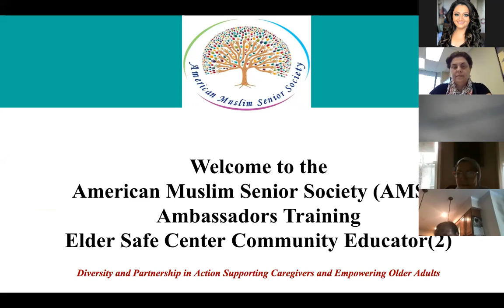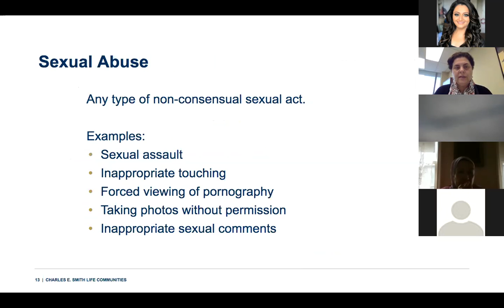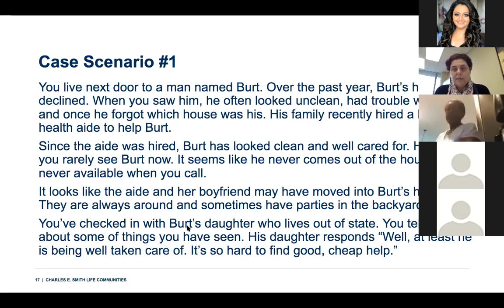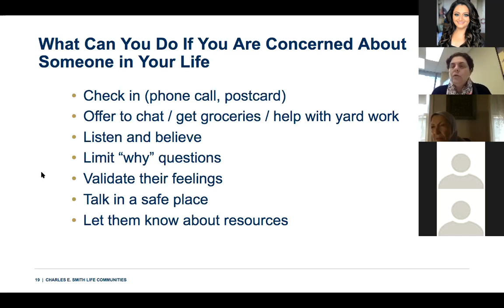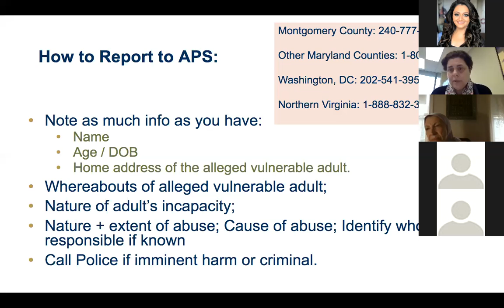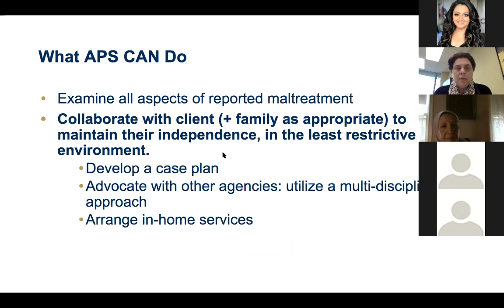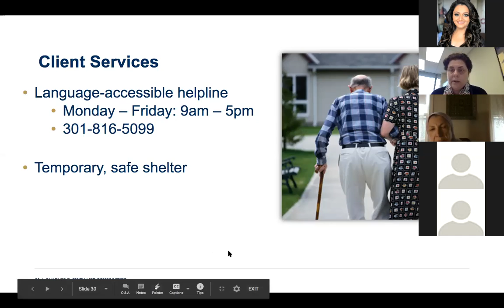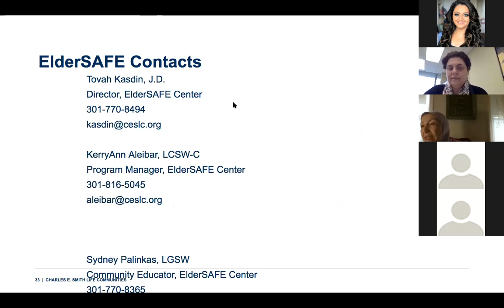AMSS Ambassador Training 5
The Red Flags of Elder Abuse, Neglect, and
Financial Exploitation (Part2)